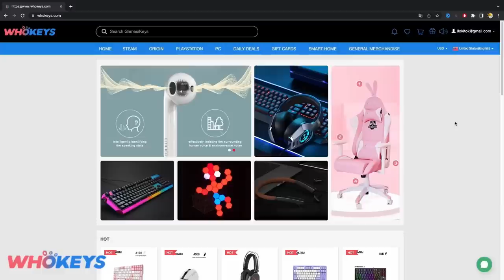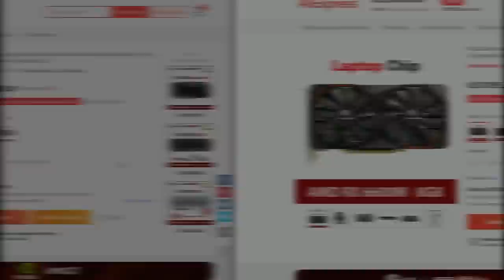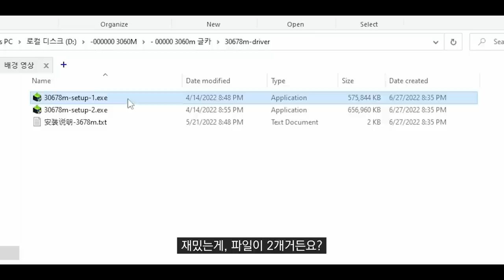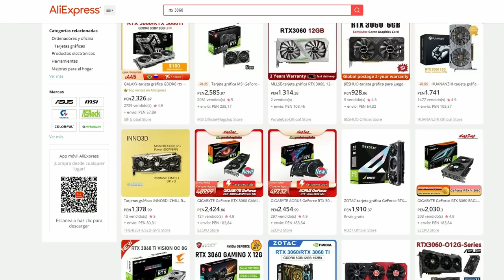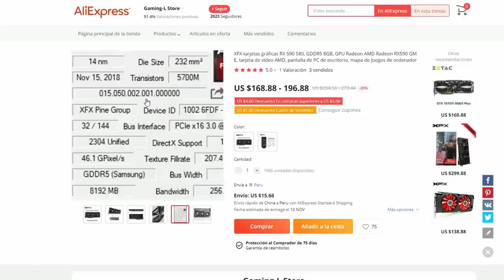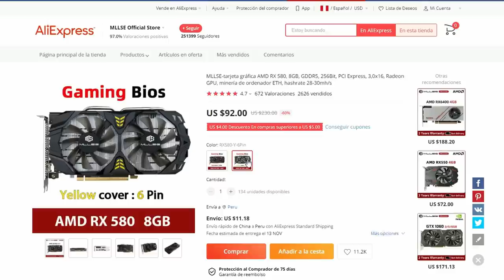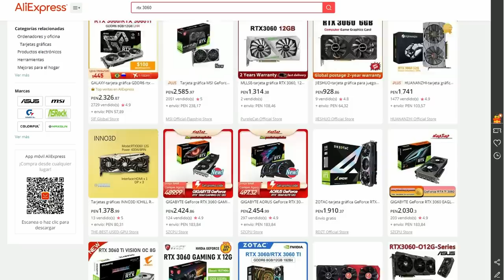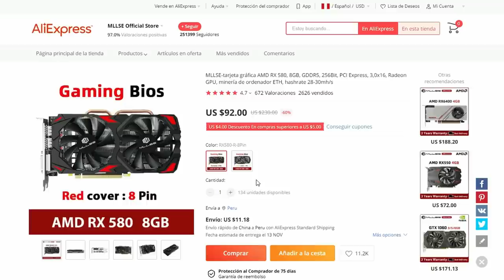Las Mejores Gráficas de Aliexpress ! - Que Grafica Barata comprar? - Grafica minadas?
𓀞𓀟𓀠𓀡𓀢𓀣𓀤𓀥𓀦𓀧𓀨𓀩𓀪𓀫𓀬𓀀𓀞𓀟𓀠𓀡𓀢𓀣𓀤𓀥𓀦𓀧𓀨𓀩𓀪𓀫𓀬𓀀